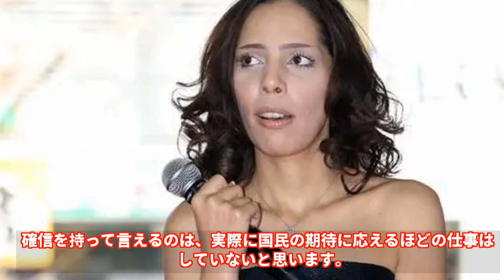【衝撃】「日本の領空を侵犯してるのに？」...中国軍機の領空侵犯にフィフィが一喝！日中友好の現実とは？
🌏フィフィさんがSNSで日中関係についての意見を発表！中国軍機の日本領空侵犯に対し、日本の政治家たちの対応は？一方、日中友好議員連盟は北京で中国の要人と会談し、関係改善を模索。最新情報をチェック！🔍

🔹 🔔 ベルマークをクリックして通知をオンに！
🔹 💬 コメントで意見をシェアしよう！
🔹 📢 シェアして友達にも教えてあげよう！